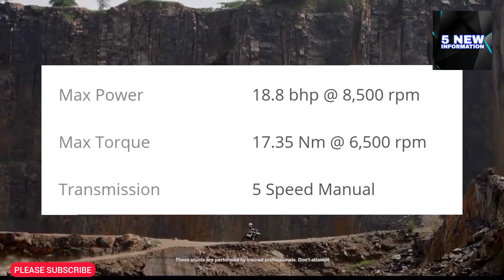HERO PASSION PRO XTEC REAL TIME MILEAGE 100 KMPL,HERO XPULSE 200 4V RALLY VARIANT, BAJAJ PULSAR N160